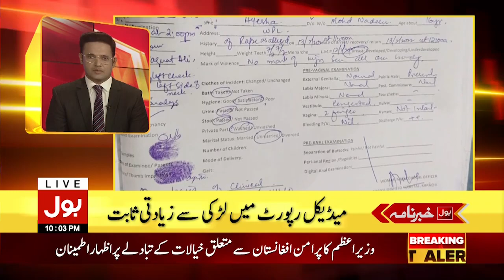Bilawal Bhutto vs Shah Mehmood Qureshi | News Headlines at 10 PM | Foreign Minister Latest Statement